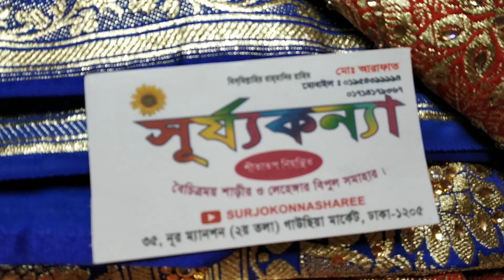কম বাজেটে অসম্ভব সুন্দর বেনারসি শাড়ি কালেকশন কিনুন/Special wedding benarosi saree.